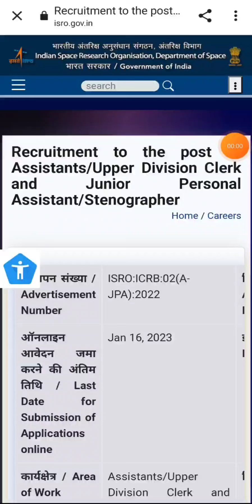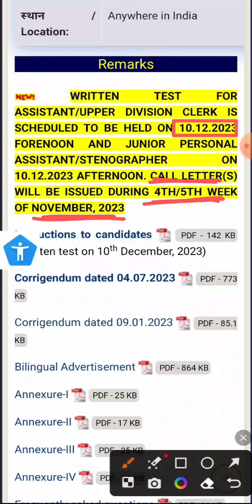ISRO UDC Exam Date 2023 Out || ISRO Assistant Exam Date 2023 Out